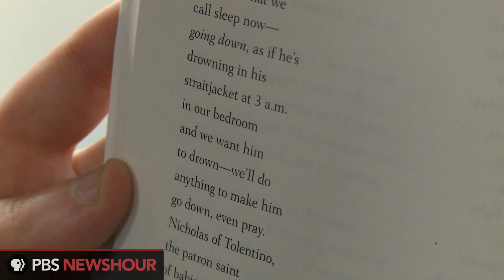Weekly Poem: 'Miracle Blanket' by Erika Meitner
Erika Meitner is an assistant professor of English at Virginia Tech, where she teaches in the MFA program. She is also completing her doctorate in Religious Studies at the University of Virginia. She has published three books of poems: "Inventory at the All-Night Drugstore," "Ideal Cities" and "Makeshift Instructions for Vigilant Girls."